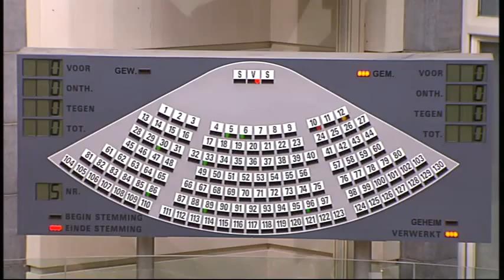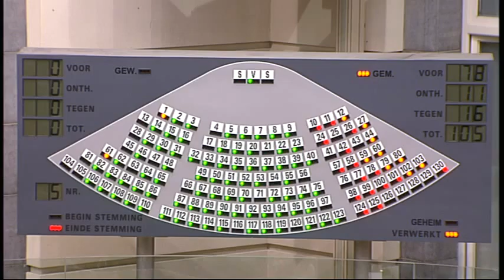03-12-2014 - middagvergadering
Plenaire middagvergadering nummer 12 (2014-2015)